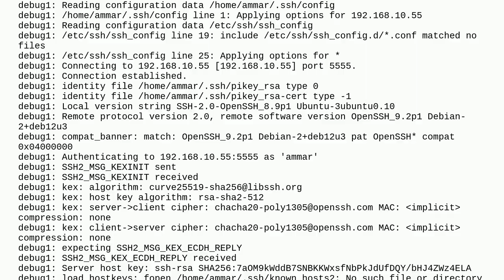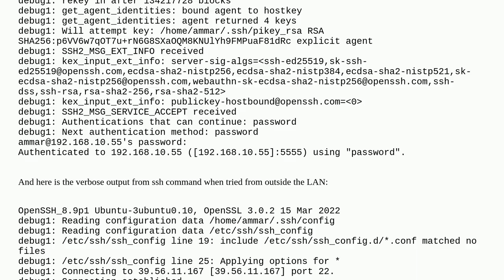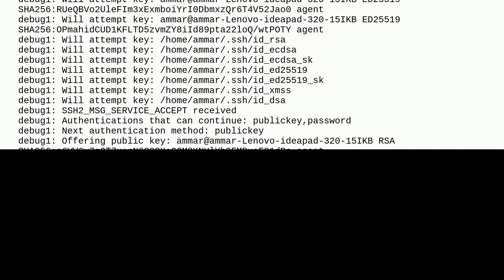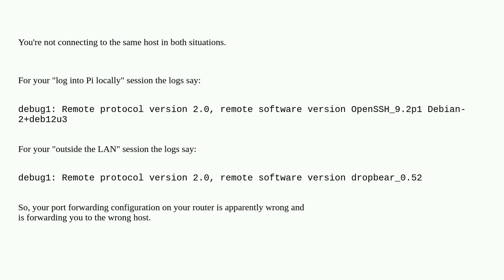Raspberrypi: permisssion denied, authentications that can continue (publickey, password) Raspberr...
permisssion denied, authentications that can continue (publickey, password) Raspberry PI

A special thanks goes out to the awesome community

  wifi ssh